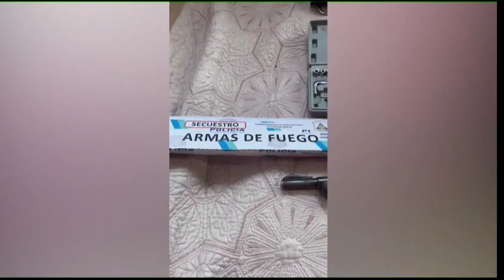Lo que pasa en la región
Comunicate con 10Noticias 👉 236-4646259